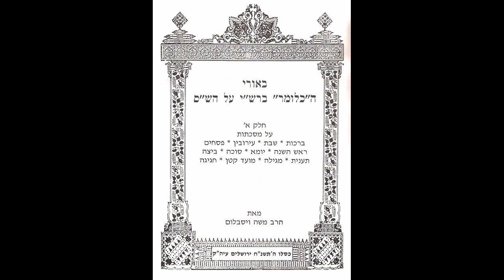Talmud Daf Yomi Chullin 106 Rabbi Dr. Moshe Weisblum תלמוד דף יומי חולין ק"ו הרב ד"ר משה ויסבלום